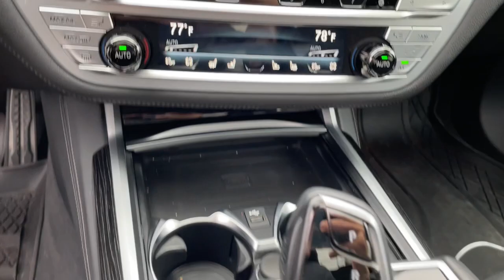2021 BMW 7_Series Plymouth, Cape Cod, Raynham, Hanover, Braintree, MA P7943B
Mineral White Metallic Used 2021 BMW 7_Series 750i xDrive Sedan available in Plymouth, Massachusetts at Colonial Ford of Plymouth. Servicing the Plymouth, Cape Cod, Raynham, Hanover, Braintree, MA area.

: Highlights of this 2021 BMW 750i xDrive include: ONLY 12290 Miles! PRICED TO MOVE $7400 below J.D. Power Retail! Heated Leather Seats Sunroof NAV Back-Up Camera Rear Air All Wheel Drive Turbo M SPORT PACKAGE EXECUTIVE PACKAGE DRIVING ASSISTANCE PROFESSIONAL PACKA. BOWERS & WILKINS DIAMOND SURROUND SOU. SERVICE WORK COMPLETED: Service Work completed on this BMW 750i xDrive includes: Complete Multi-Point Inspection Complete Multi-Point Inspection Oil & Filter Change by a Factory Trained Technician Oil & Filter Change by a Factory Trained Technician Battery Voltage Test Battery Voltage Test Tires Inspected Tires Inspected Brake Inspection Brake Inspection Emissions System Check Emissions System Check Professional Detailed Inside and Out Professional Detailed Inside and Out Function Test all Lights Function Test all Lights Check the Complete Exhaust System Check the Complete Exhaust System Cooling System Inspection Cooling System Inspection Transmission Fluid Inspection Transmission Fluid Inspection Differential Fluid Inspection Differential Fluid Inspection Function Test all Options & Accessories Function Test all Options & Accessories. WHY BUY FROM US: We have a strong and committed sales staff with many years of experience satisfying our customers needs. OPTION PACKAGES: EXECUTIVE PACKAGE Ceramic Controls Front Ventilated Seats Front Massaging Seats Power Rear Sunshade & Rear Side Window Shades Instrument Panel w/Nappa Leather Finish Panoramic Sky Lounge LED Roof Panoramic Moonroof Delete BOWERS & WILKINS DIAMOND SURROUND SOUND SYSTEM M SPORT PACKAGE M door sills and M foot rest Shadowline Exterior Trim M Sport Exhaust System Fineline Black Wood Trim Anthracite Headliner M Steering Wheel M Sport Package (337) Wheels: 19 x 8.5 M Double-Spoke Style 647M Bi-color orbit grey Without Lines Designation Outside Aerodynamic Kit Pricing analysis performed on 2/18/2023.